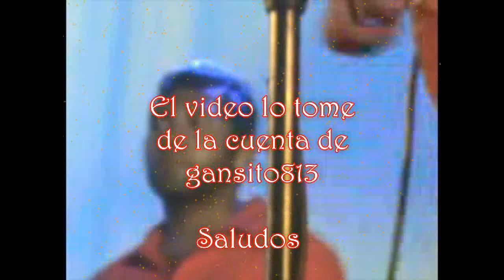Popurri de Sones - Super chivo (HD)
amigos les comparto una rola que me gusto mucho, es un grupo muy bueno.
Aclaro el video lo edite, pero el original esta en la cuenta de youtube de gansito813,
le doy todo el credito a el por el video.